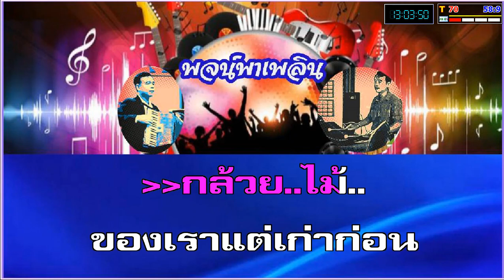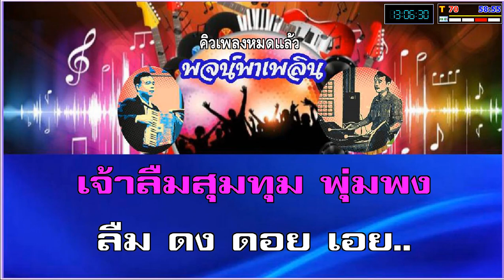กล้วยไม้ คาราโอเกะ อารีย์ นักดนตรี C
1.จัดทำเพื่อความสุขทางใจ และสุขภาพทางอารมณ์จากการได้ร้องเพลง โดยเฉพาะอย่างยิ่งผู้สูงวัยและผู้ที่เกษียณจากงานประจำ และเพื่ออนุรักษ์บทเพลงอันทรงคุณค่าเหล่านี้ ให้คงอยู่สืบไปตราบนานเท่านาน
2.มิได้มีเจตนาละเมิดลิขสิทธิ์และมุ่งหวังทางธุรกิจแต่ประการใดๆทั้งสิ้น 3.หากเห็นว่ามีการละเมิด ท่านเจ้าของผลงานกรุณาแจ้งที่ เพื่อดำเนินการลบให้ทันที